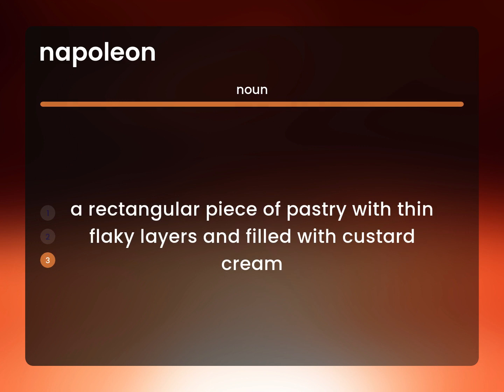Napoleon • definition of NAPOLEON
What is NAPOLEON meaning?